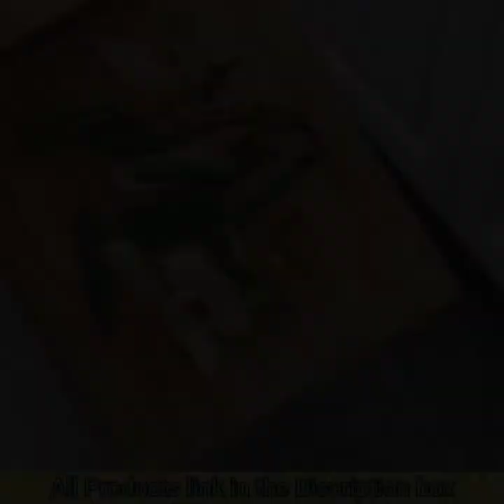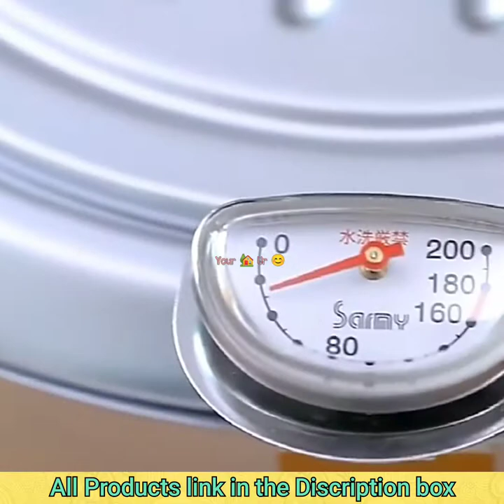Top 10 amazing kitchen Products - Food serving product/Kitchen set - Beer Bottle Opener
All the products shown here are easily available at amazon , flipckart, alibaba n even in other sites n local markets Link of some  similar products at Amazon here 👇👇

  Some Amazon link to view and buy the products -👇👇

👉Storage Box Vegetables Fruit

👉Kitchen Triangular Sink Strainer Drain

👉Foldable Trash Bin Kitchen

👉Non-Stick Cooking Set

👉Glass pot for Cooking

👉Kitchen Oil Frying Pot

👉4 Hole Frying Pot Thickened Omelet Pan

👉Salad Bacon Steak

👉Beer Bottle Opener

👉Ice Cube Maker Mold With Lids